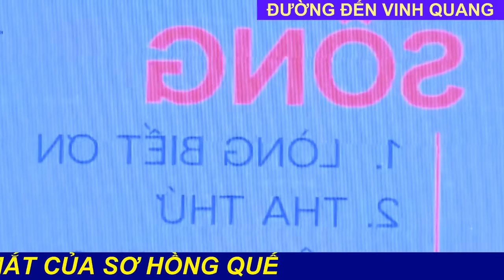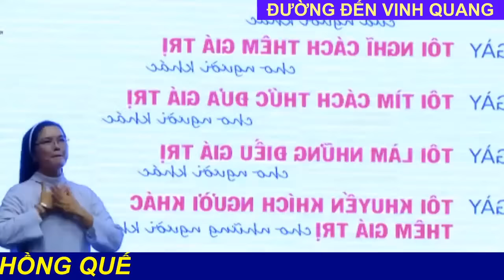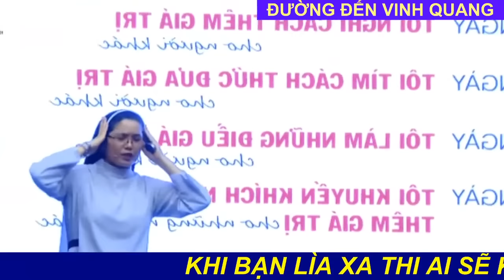KHI BẠN LÌA XA THI AI SẼ KHÓC THƯƠNG BẠN - BÀI GIẢNG XÚC ĐỘNG RƠI NƯỚC MẮT CỦA SƠ HỒNG QUẾ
HÃY NHỚ RẰNG KHI BẠN LÌA XA THÌ AI SẼ KHÓC THƯƠNG BẠN. CHÚNG TA PHẢI LUÔN TỈNH THỨC VÀ SẴN SÀNG CHỜ NGÀY CHÚA ĐẾN - BÀI GIẢNG XÚC ĐỘNG RƠI NƯỚC MẮT CỦA SƠ HỒNG QUẾ RẤT RÕ RÀNG VÀ SÂU SẮC.

 CÁC BÀI GIẢNG CỦA SR HỒNG QUẾ RẤT SÂU SẮC VỚI GIỌNG TRUYỀN CẢM KHIẾN NHIỀU NGƯỜI RUNG ĐỘNG RẤT Ý NGHĨA.

 Mục đích chia sẻ và loan báo Lời Chúa đến với tất cả mọi người để giúp mọi người hiểu biết thêm nhằm giúp ích cho đời sống thiêng liêng.

 Kính chúc Quý Vị Ngày mới mọi sự tốt lành,..